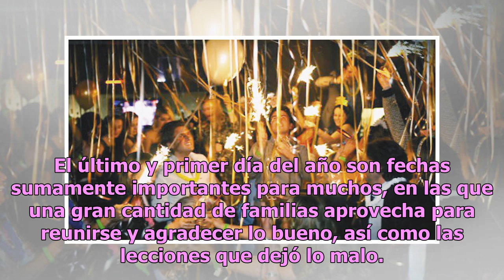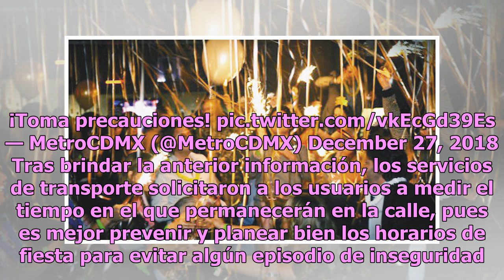Metro ofrece servicio especial durante 31 de diciembre y 1 de enero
El último y primer día del año son fechas sumamente importantes para muchos, en las que una gran cantidad de familias aprovecha para reunirse y agradecer lo bueno, así como las lecciones que dejó lo malo. Sin embargo, a muchas personas se les suele pasar el tiempo en la fiesta, y terminan por tener ...